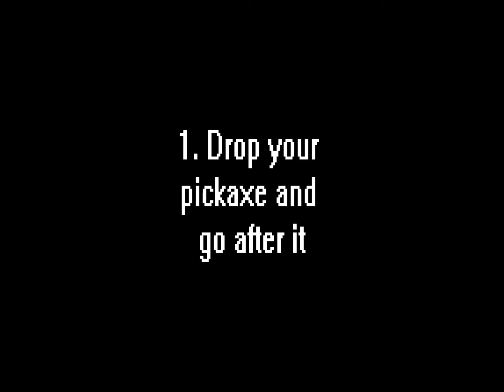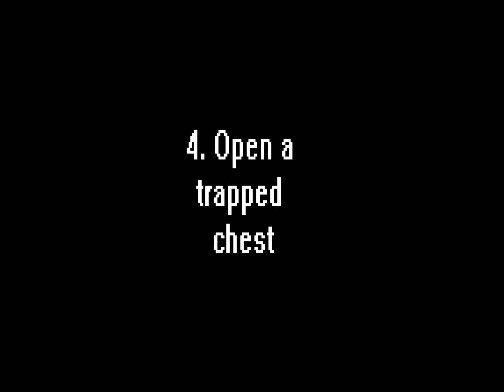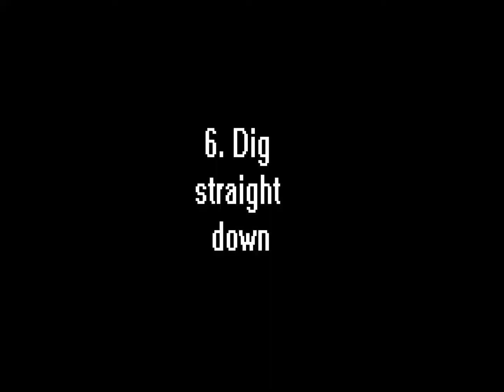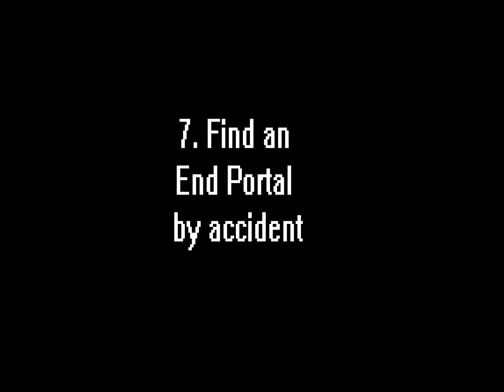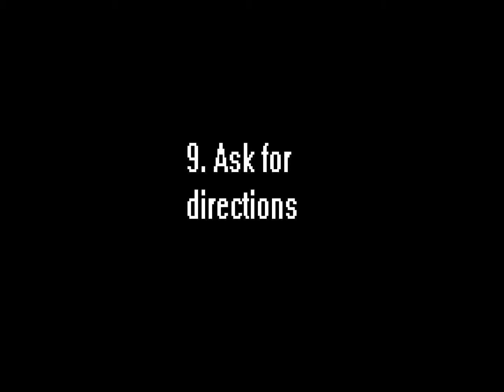9 Things NOT To Do In Minecraft I MagicBaconGaming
DarthAA and cjwh3000 show you 9 things that you shouldn't do in Minecraft!